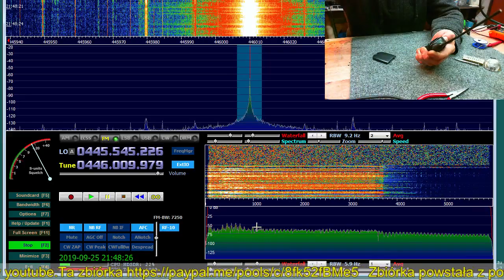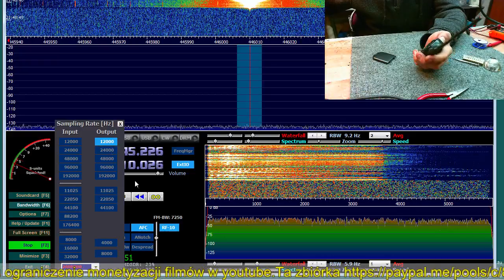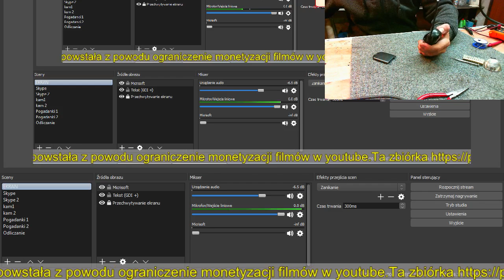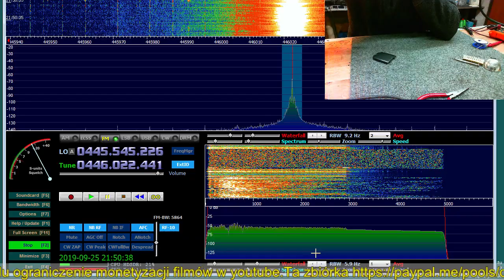PMR Albrecht ALAN Radio